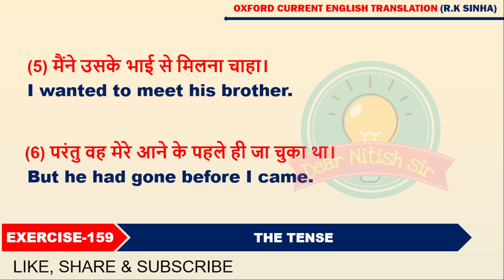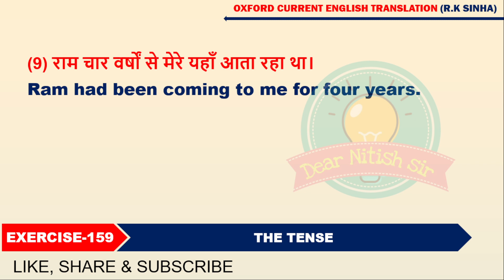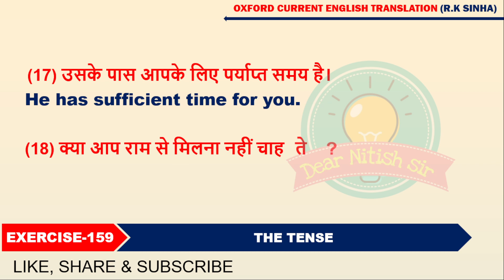Exearcise - 159 | Oxford Current English Translation